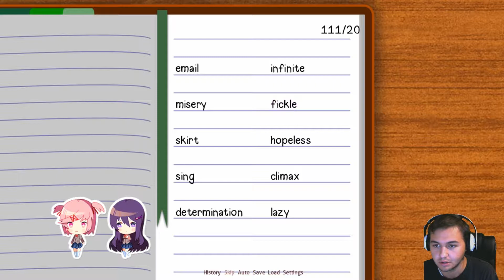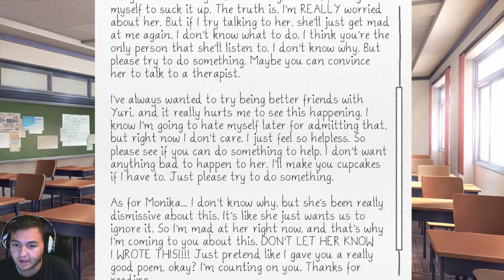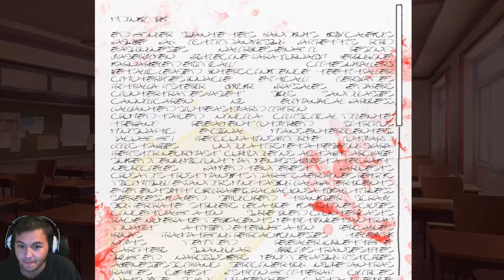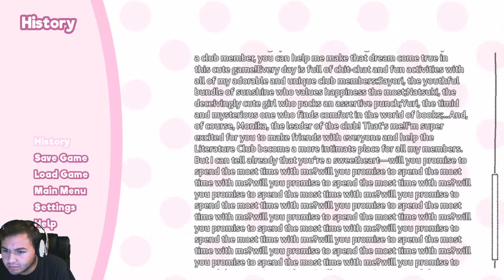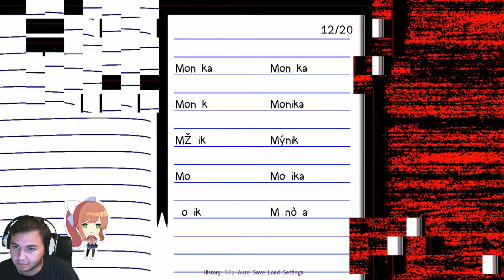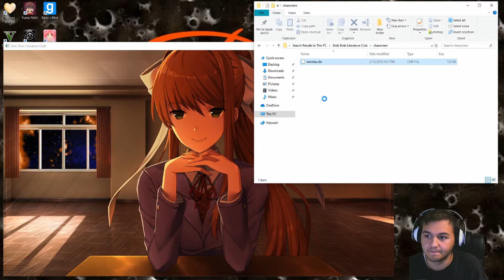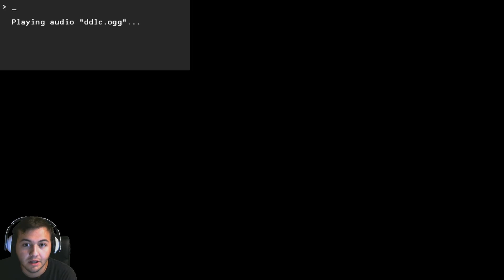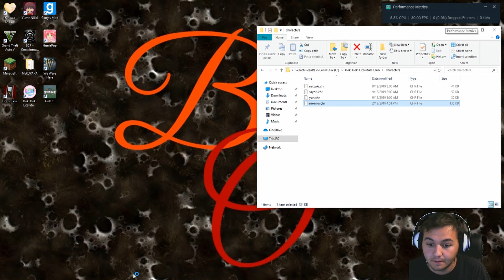JUST MONIKA (DOKI DOKI LITERATURE CLUB FINAL)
BromeoOfficials

BromeoOfficials